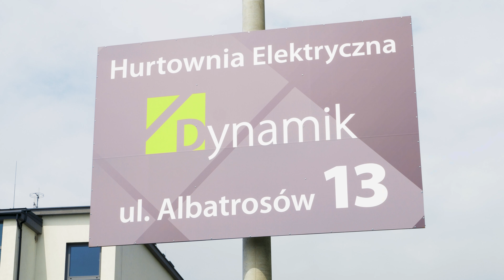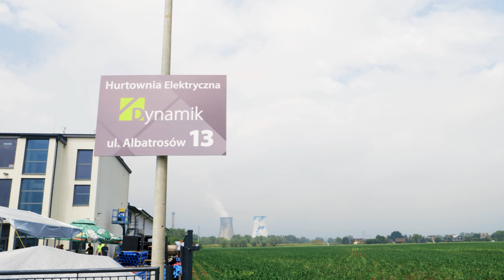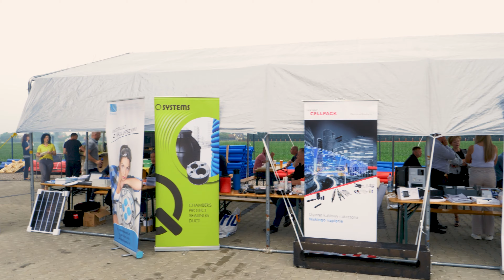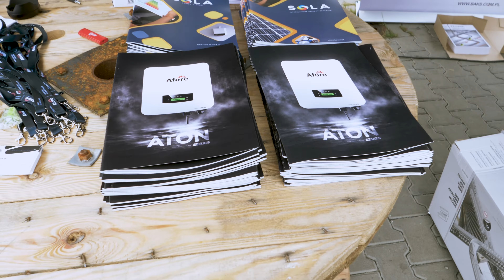Afore Polska na dniach otwartych w firmie Dynamik | Kraków 09.06.2022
Relacja z dnia otwartego hurtowni elektrycznej Dynamik w Krakowie, z którą Afore Polska ma przyjemność współpracować. Firma Dynamik to bogata tradycja i pełen asortyment elektroniczny, począwszy od kabli i żarówek, skończywszy na zaawansowanym sprzęcie. Przekonajcie się sami - zapraszamy do oglądnięcia krótkiej relacji.

⚫ Chcesz być z nami na bieżąco? Zaobserwuj nasze profile w mediach społecznościowych oraz odwiedź naszą stronę internetową. ⤵